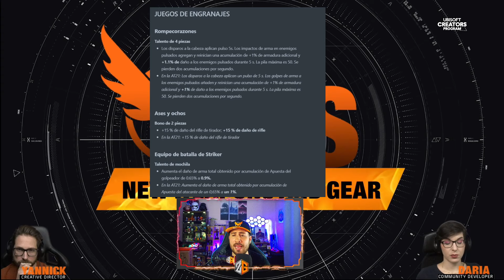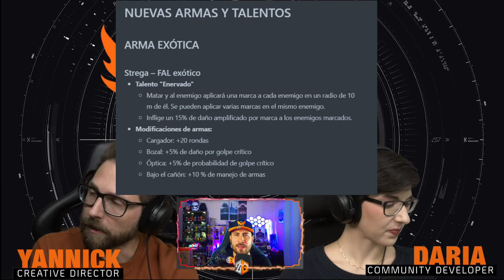The Division 2 | 🚨 NERFEOS y Balanceos!!🚨PTS EXPLICACIÓN COMPLETA!⚠️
🖥️Mi PC:

🖥️  Procesador: Intel Core i5 10400F @2.9GHz 🖥️
🖥️  Tarjeta Gráfica: Nvidia GeForce RTX 3060 12GB Gainward Ghost OC🖥️
🖥️  Memoria RAM: XPG Spectrix D50 2x16GB @3200 MHz🖥️
💾  Almacenamiento: 1 XPG Spectrix S40G 512GB M2 & 1 Western Digital WD10EZEX 2TB 3.5″ SATA💾
🖥️ Case: XPG Starker🖥️

🎮Mis perifericos:

📷   Camara: Redragon Apex 1080p & Razer Kiyo 📷
🎧   Headsets: Razer BlackShark V2 & Primus ARCUS100T Mandalorian Edition & Turtle Beach Stealth 600🎧
🖥️   Monitor: ASRock PG32QF2B - 2K - 165HZ🖥️